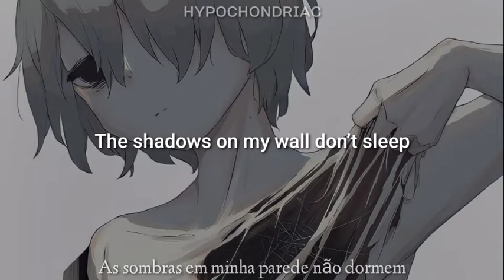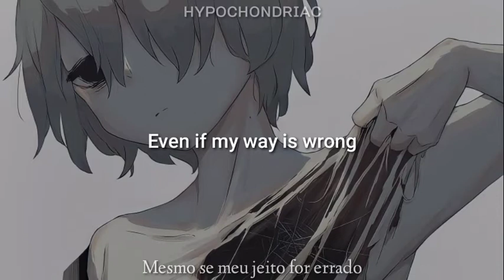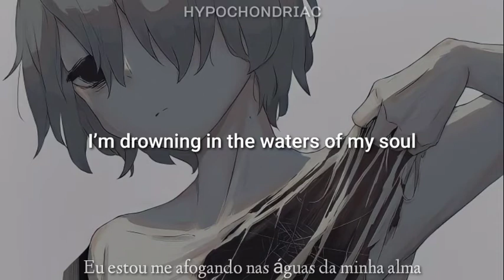Imagine Dragons - Nothing Left To Say (Lyrics/Tradução)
◌ A imagem do vídeo não pertence a mim. Caso a imagem for sua e de direito deseja os seus créditos, por favor, entre em contato comigo. ◌

◌ The image in the video does not belong to me. If the image for yours and as your right want your credits, please get in touch with me. ◌

↬ Song:

Artist: Imagine Dragons
Cover:
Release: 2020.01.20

◌ Você gostaria de sua música aqui?
Envie-me uma mensagem no Instagram ou Discord e solicite seu pedido. ◌

◌ Would you like your music here?

↬ Lyrics:

Who knows how long
I’ve been awake now?
The shadows on my wall don’t sleep
They keep calling me, beckoning

Who knows what’s right?
The lines keep getting thinner
My age has never made me wise
But I keep pushing on and on and on and on

There’s nothing left to say now
I’m giving up, giving up, hey, hey
Giving up now
Giving up now

Giving up now
Giving up now

Below my soul
I feel an engine
Collapsing as it sees the pain
If I could only shut it out

I’ve come too far
To see the end now
Even if my way is wrong
I keep pushing on and on and on and on

Giving up now
Giving up now

Giving up now
Giving up now

I keep falling, I keep falling down

If you could only save me
I’m drowning in the waters of my soul

Giving up now
Giving up now

Giving up now
Giving up now